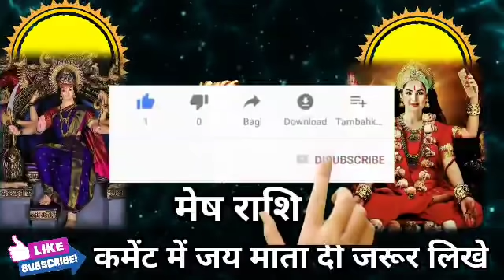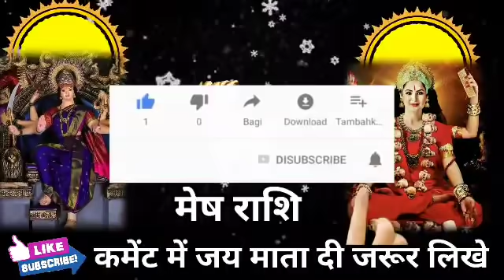मेष राशि वालों की जीवन के सबसे बड़े सच्चाई जानकर होश उड़ जाएंगे। Mesh Rashi